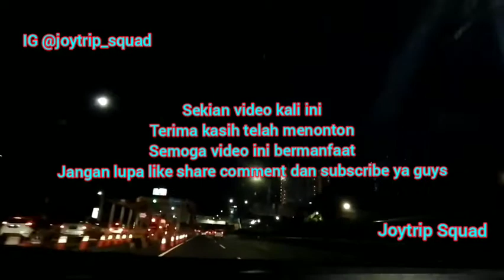Tol Dalam Kota Jakarta 2020 di Malam Hari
Jalan Tol Lingkar Dalam Jakarta (Bahasa Inggris: Jakarta Inner Ring Road, disingkat JIRR) adalah jalan tol yang mengitari bagian dalam kota Jakarta, Indonesia. Jalan tol ini terbagi menjadi 3 bagian, yang dioperasikan oleh PT Jasamarga (Persero) Tbk. dan PT Citra Marga Nusapala Persada Tbk. Sebagian dari jalan tol ini dibangun dengan teknik Sosrobahu dan menjadi jalan layang (elevated highway) terpanjang di wilayah Jakarta hingga saat ini.

Jalan Tol Lingkar Dalam Jakarta mempunyai 3 bagian:

TolTol Jalan Tol Cawang-Pluit atau lebih dikenal dengan Jalan Tol Dalam Kota (Jakarta Intra Urban Tollroad). Jalan tol ini dibangun antara 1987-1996 secara bertahap, dan dioperasikan sepenuhnya oleh PT Jasamarga (Persero) Tbk.
Tol Jalan Tol Pelabuhan yaitu ruas Pluit-Tanjung Priok di bagian utara.
Tol Jalan Tol Ir. Wiyoto Wiyono yaitu ruas Cawang-Tanjung Priok di bagian timur.

Jangan lupa pula follow ig kita @joytrip_squad